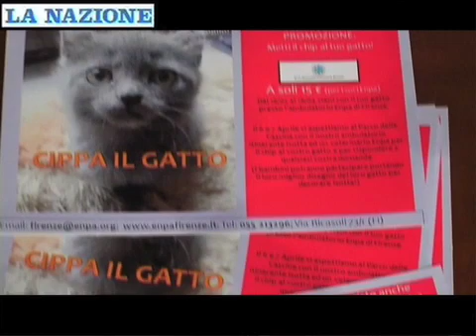Il gatto nell'arte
Servizio di Guia Baggi